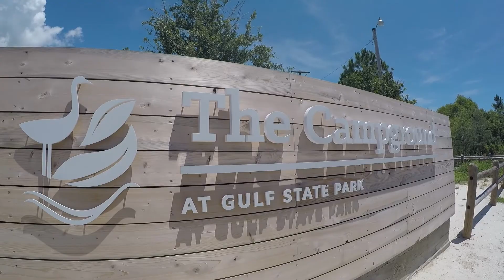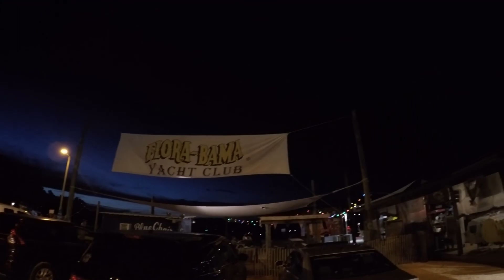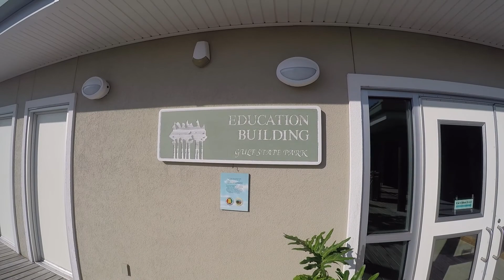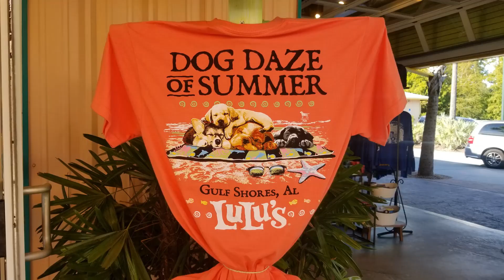Camping in one of our favorite places Gulf State Park in Gulf Shores Al.